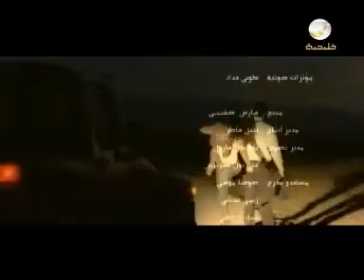نجوى كرم - كليب تعا خبيك 2008